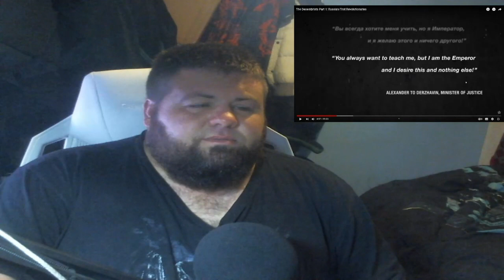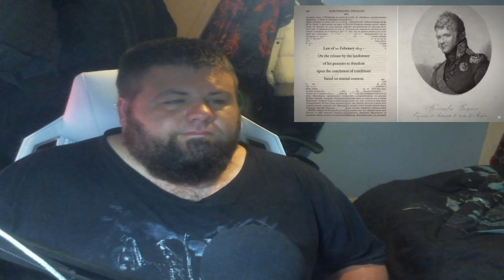The Decembrists Part 1 Russia's First Revolutionaries reaction